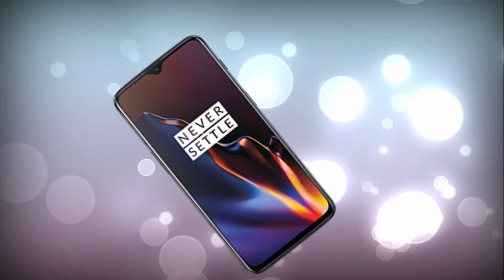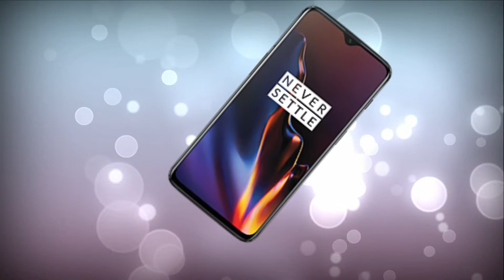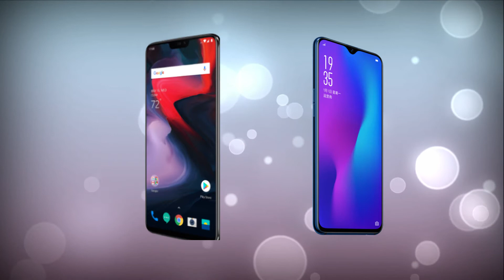Shall we upgrade to OnePlus 6T? ( In Hindi)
This is a small comparison video of Oneplus 6 vs Oneplus 6t and to decide whether you should upgrade to one plus 6t or not.